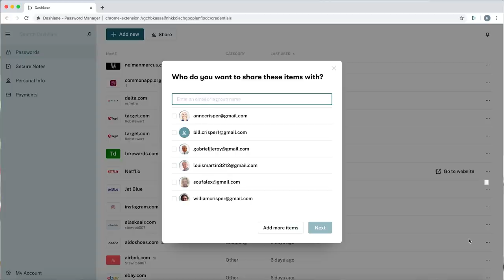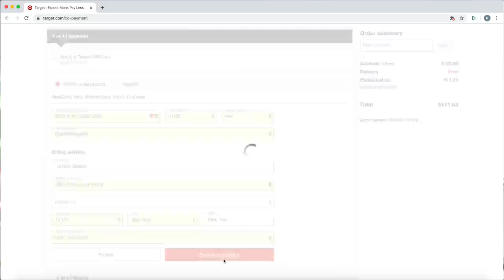Our Shopping District :: Hermitcraft #8 Season 8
Minecraft on the Hermitcraft Season 8 SMP!

Today on the Hermitcraft Minecraft SMP, we do some deep-sea diving and start working on the big eye shopping district!